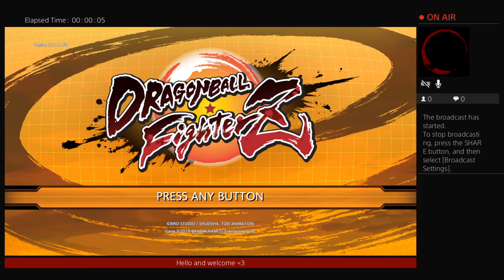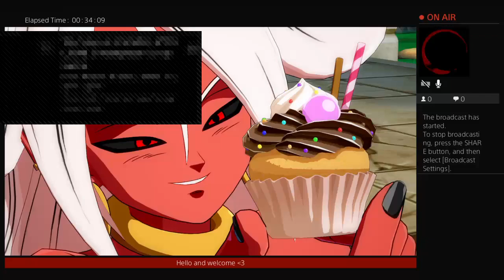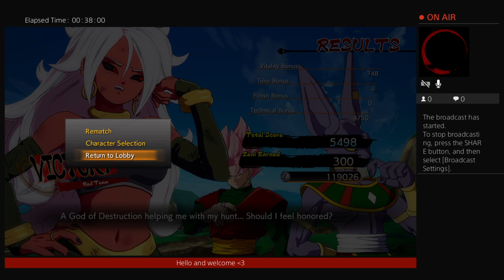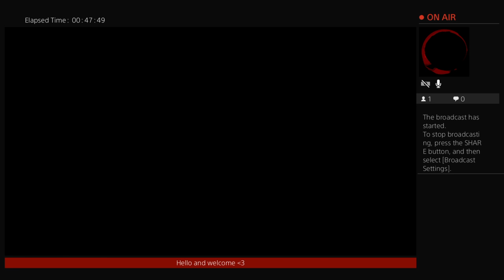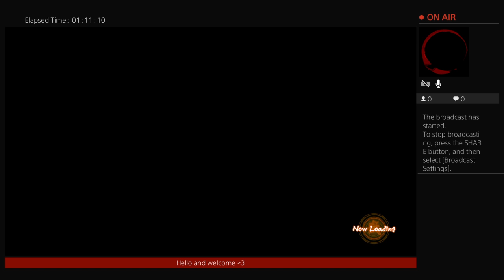DB Fighter Z